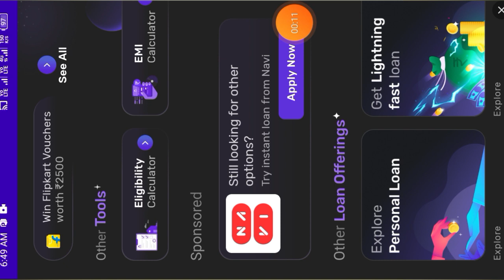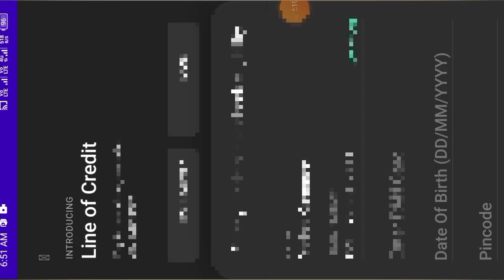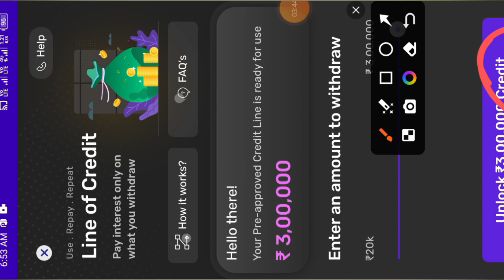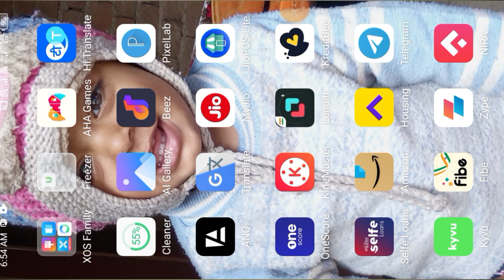NEW CREDIT LIMIT Rs,26000 Line Of credit 101% NBFC COMPANY 0% INTEREST RATE LIVE DETAILS IN HINDI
buy rent sell, buy rent sell flats apartments app, housing. com app, post add free sell house pg and apartment, rent house app, housing app kaise use kare, housing loan app review, pay rent flats, how to use housing. com app, best personal loan app, instant loan app for students, personal loan app, Housing buy rent sell & pay Loan, Housing Rent App, Housing Quick Cash, Housing Line Of Credit, Housing buy rent sell & Personal Loan, housing buy rent and sell app reviews

important notice.

Queries 💰
loan app